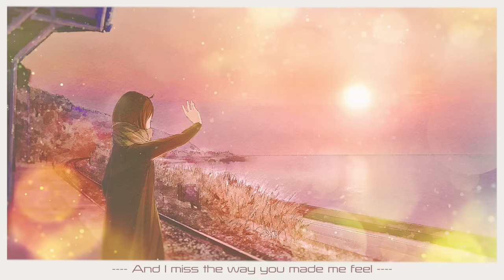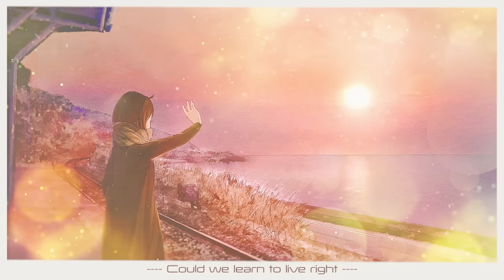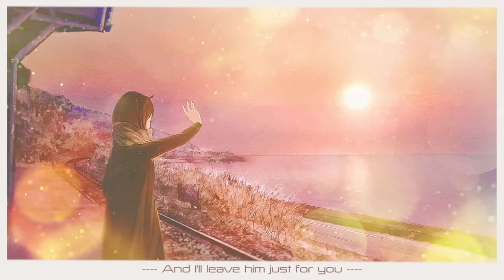Lucy Rose - Shiver (lyrics)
Lyrics video for Shiver by Lucy Rose